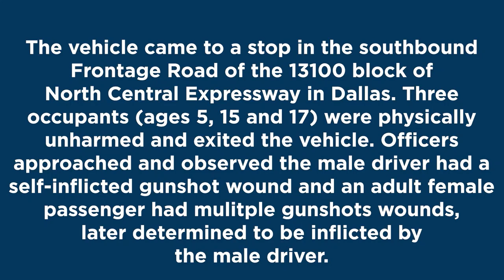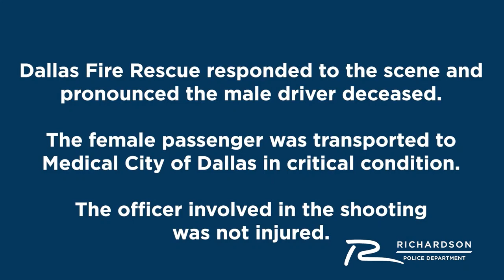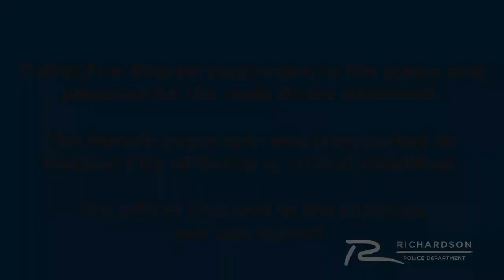no commentary Richardson Police Officer Involved Shooting of Donald Ingram